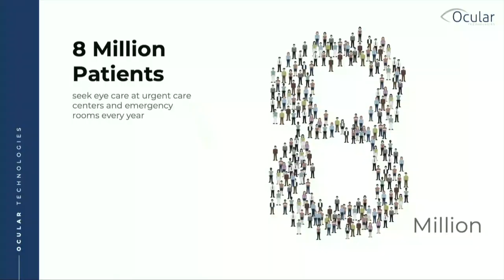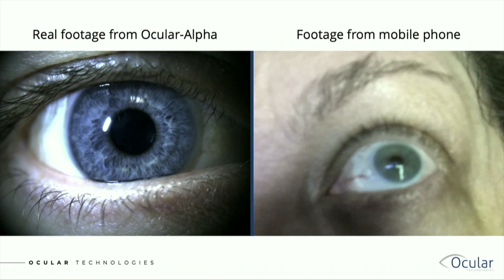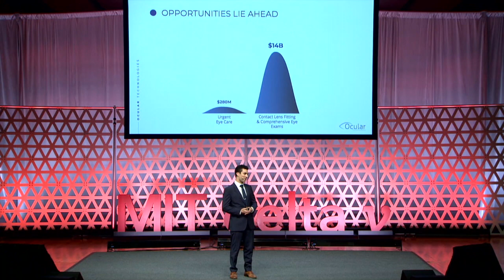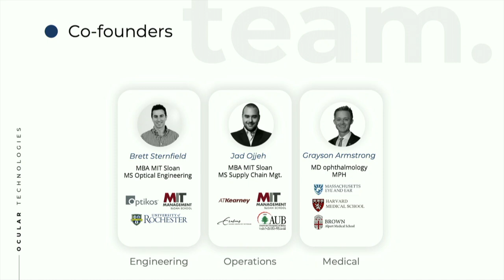Ocular Technologies - MIT delta v Demo Day 2019 Kresge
Patients have limited access to eye specialists when and where they are needed most. This is especially true for urgent eye care. At Ocular Technologies we are bringing eye specialists closer to patients by enabling an automated, remote eye exam. Our device, Ocular-1, automates a traditional eye exam and sends a video of the exam to an eye specialist for review. Better diagnostics at the point of care improves outcomes and reduces cost to the patient and the healthcare system.